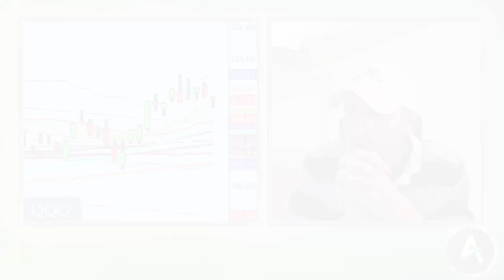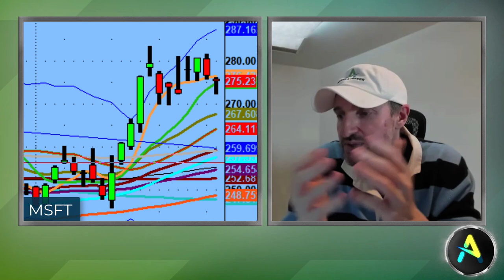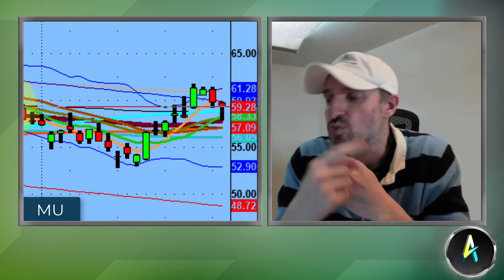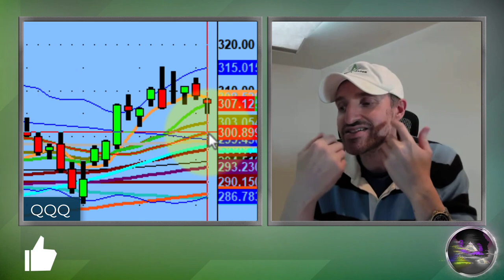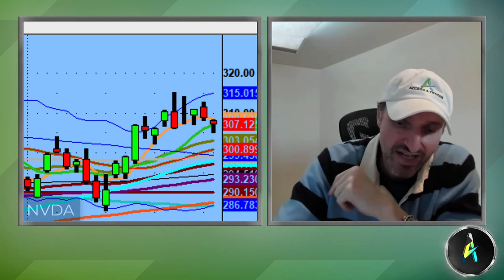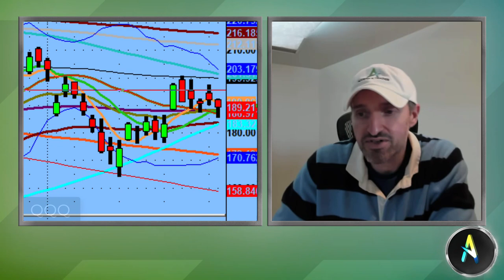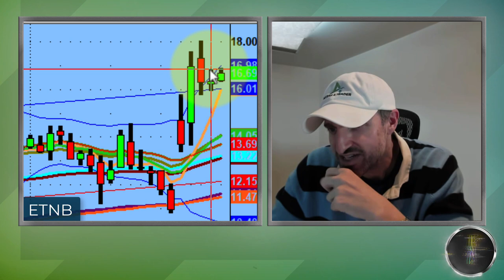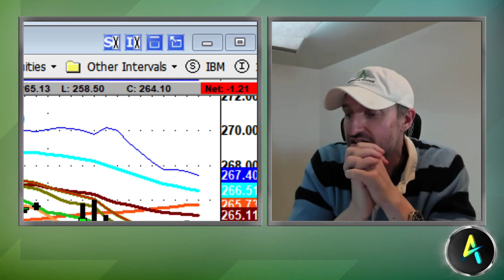The Market Threw a Curveball at the End of the Day | Stock Market Technical Analysis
The Bulls need to reclaim the 5-day moving average if they want to potentially go higher. On the other side, the Bears need to break the 304 level to expand on the selling.

Tonight, we discuss how the QQQs were able to break the 307 level to get out of the middle of the channel. However, in the afternoon, everything started returning back to where the market started.

💚 COMMUNITY SUPPORT 💚